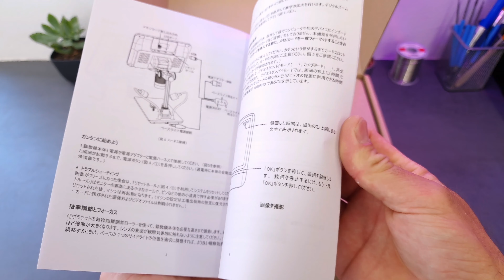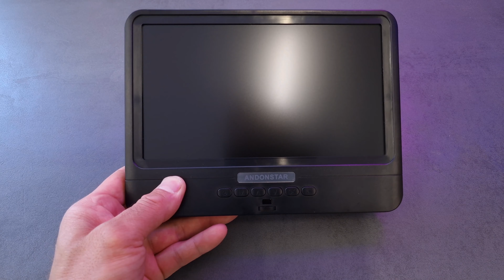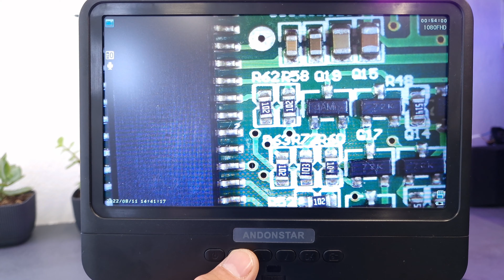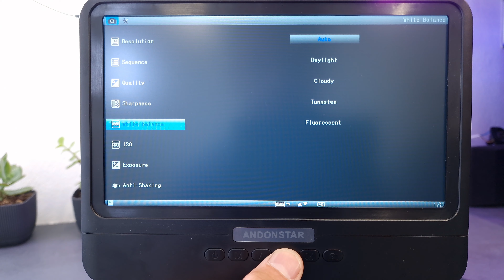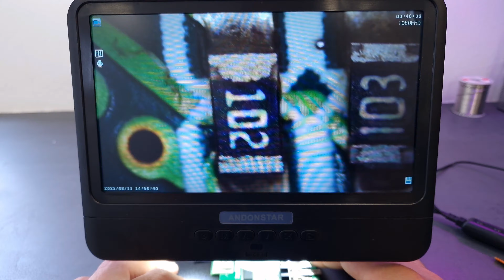Digital Microscope ANDONSTAR AD208 Capabilities - Soldering has never been so easy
📌In this video I will show you the capabilities of the ANDONSTAR AD208 Digital microscope (8.5 Inch Adjustable LCD Display 1080p Soldering tool)

Features:
The product has an 8.5inch LCD screen, which is larger and displays clearer.
The angle of the microscope display can be adjusted to facilitate multi-angle observation.
The metal bracket can be adjusted front and rear, which can bring 3D visual effects and larger operating space.
The metal black base plate, with a clip, can fix the observation item.
2 LED lights were added to the bracket base, with 8 LED lights built in, make the image sharper.
Supports memory card recording and taking pictures, which is more convenient to use.
Support 12 languages: Simplified Chinese, Traditional Chinese, English, Japanese, French, German, Korean, Portuguese, Spanish, Russian, Thai, Vietnamese.
Products are widely used: re-pair of electronic products such as mobile phones and computers, anti-que identification, printed matter, textiles, jewelry, factory production lines, bid repairs, plant and insect observation, etc.

Image sensor: 2 Mega Pixels HD Sensor
Video resolution: FHD 1920x1080 30FPS; 1080p 1440x1080 30FPS; 720p 1280x720 30FPS;
Video format: AVI
Magnification: 5X-260X
Photo resolution: Max 12M（4032x3024)
Photo format: JPG
Focus range: 1cm-16cm
Recording Frame rate: Max 30f/s
Screen Refresh rate: 50Hz-60Hz
Storage: Micro-SD card, Up to 32G (not included)
PC support: No
Power source: USB 5V DC
Light source: Two fill lights & Built-in LEDs
Stand size: 20cm*18cm*18cm
View size: 8.5 inches
Screen resolution: 1280*800
Language support: 12 types, Simplified Chinese/Traditional Chinese/English/Japanese/French/Germany/Korean/Portuguese/Spanish/Russian/Thai/Vietnamese
Certification: CE/FCC/ROHS

Package contents:
1 x Microscope
1 x Metal stand (with fill lights)
1 x Power cable( with light dimmer)
2 x Metal clip
1 h Instructions
Packaging data: 29.5*26*14.5cm / 1.8 kg

0:00 - Intro
0:30 - Unboxing, Review and Assembly
6:28 - Zoom and Focus
7:24 - Light control
7:44 - Photo, Video mode & Settings
9:39 - Soldering 0.10mm thin wire on SMD Parts
11:17 - Bacteria in Lake Water
11:51 - WiFi Router Processor Pinouts
13:26 - Outro